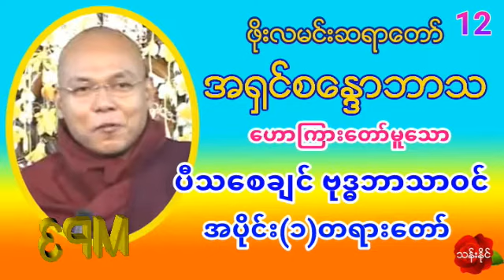ပီသ​ေစခ်င္​ ဗုဒၶဘာသာဝင္​ အပိုင္​း(၁) ဦးစ​ေႏၵာဘာသ Mp3 ​ေဒါင္​း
(12)ပီသ​ေစခ်င္​ ဗုဒၶဘာသာဝင္​ အပိုင္​း(1)